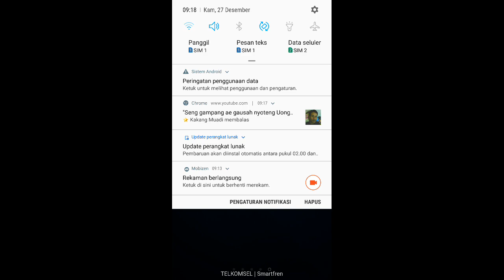dead ninja - mortal shadow level 10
the action strategy and sharpening brain game dead level 10 ninja mortal shadow actually I have finished this app but miss too to play it back